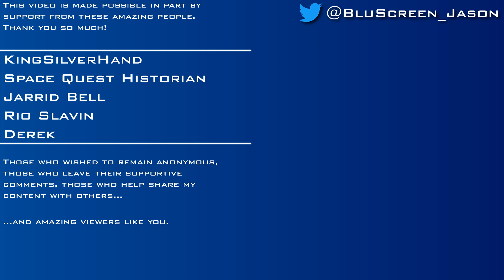Fatal Frame (PS2) [#1] - Welcome To Himuro Mansion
Let's play Fatal Frame. This is the PS2 version of the game and it is being emulated using PCSX2.

Fatal Frame is a survival horror game from 2001 and was released on the PS2 and then later ported to the Xbox with enhanced features. While I would have loved to have shared the Xbox version with you guys, I lack the ability to record my consoles, and there is no fully working emulator for Xbox at this time.

You can get Fatal Frame on the Playstation Store for your PS3